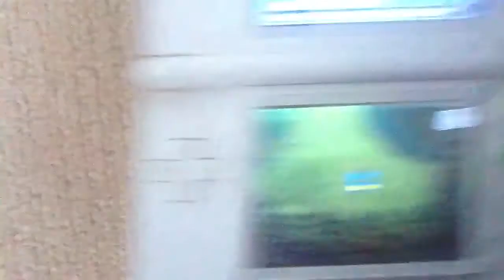Inazuma Eleven 2 : Obtenir Diamond Dust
Je vais vous montrer comment débloquer Diamond Dust et une autre équipe j'ai l'autre elle s'appelle sous bois fc.